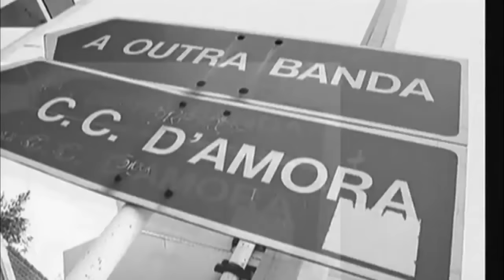Margem Sul State of Mind - Rui Unas feat. Diana Piedade